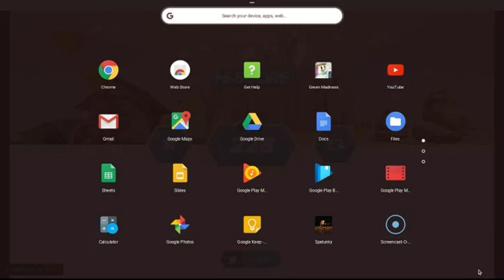Swoop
2 like for part 2.